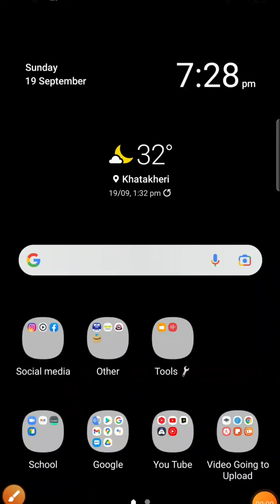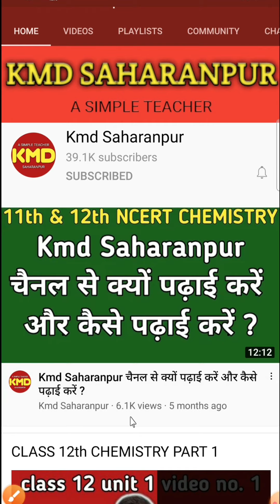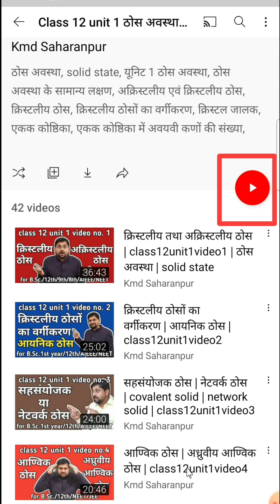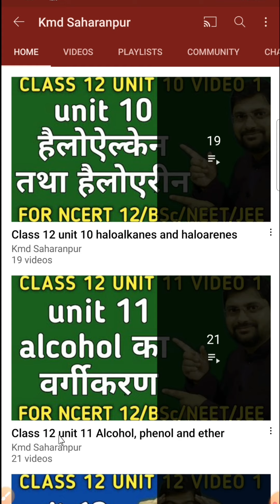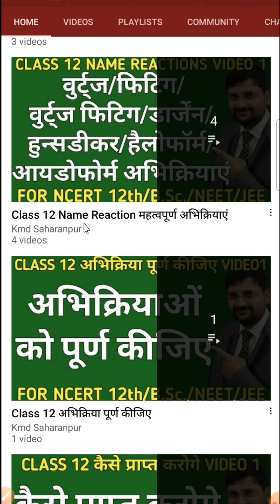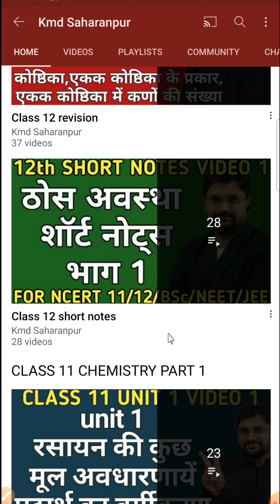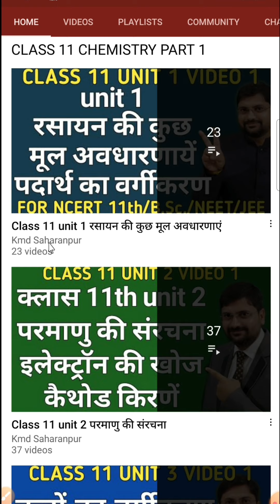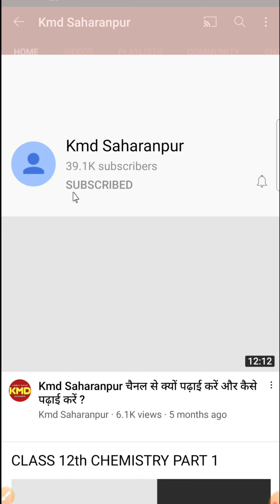Kmd saharanpur | how to study with kmd saharanpur | class 12 chemistry | class 11 chemistry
हैल्लो बच्चों !

1. ncert chemistry class 11 full syllabus with notes
2. kmd saharanpur chemistry class 11 full syllabus in hindi
3. kmd saharanpur chemistry free notes in hindi
4. ncert chemistry full sullabus in hindi class 11